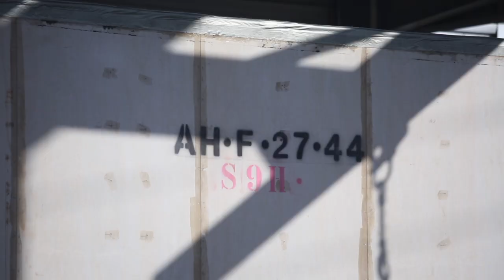Vision Modular-Factory to Apex House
CLIENT: VISION MODULAR

PROJECT: APEX HOUSE

DESCRIPTION:
Vision Modular Systems UK Limited manufactures volumetric 3D structural modules for the Construction Industry to be used in sectors such as Hotels, Residential Apartment Buildings, Student Accommodation, Worker Accommodation and Hospital Bedrooms.  We documented the entire production process and then the journey from Bedford to Wembley. We then filmed the installation of the final module using video, time lapse and drones. This involved four crew members strategically positioned to capture the action in the most dramatic fashion. We visited the site prior to the installation so we could carefully plan our filming , ensuring the client got the best possible film.